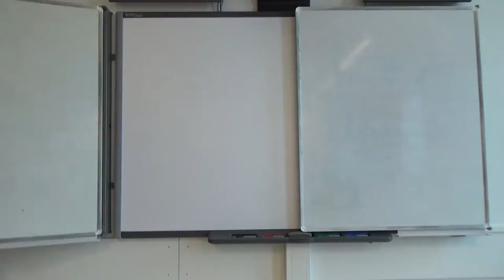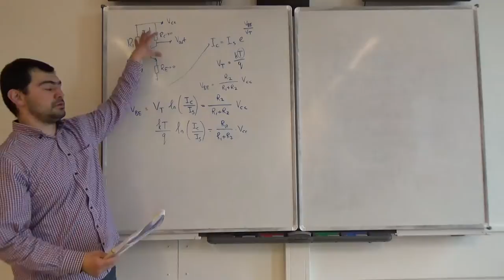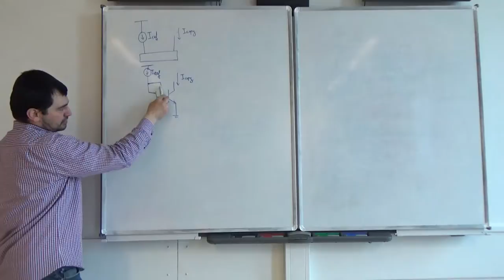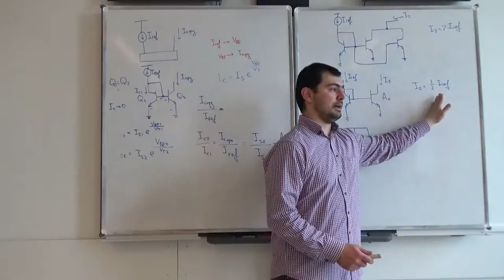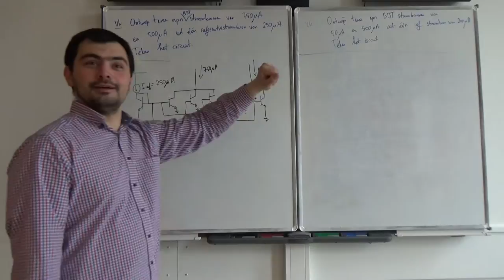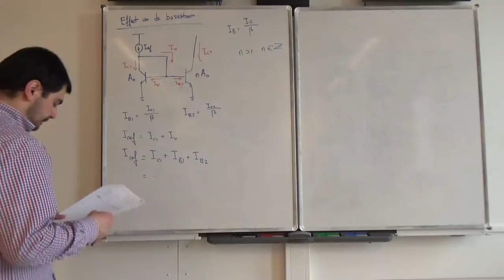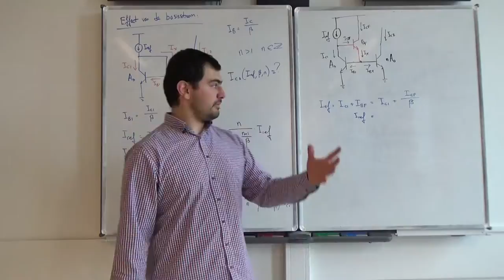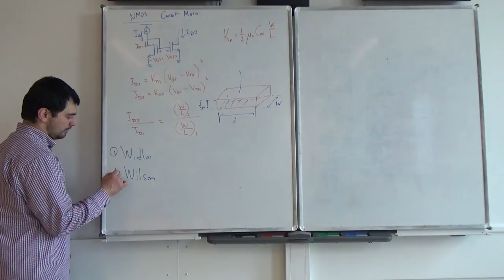Electronics Integrated Circuits - Les 1 - Current Mirrors, Mehmet Can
Topics:
➤ BJT Current Mirrors
➤ MOS Current Mirrors
➤ Effect of Base Current
➤ Reduction of Effect of Base Current

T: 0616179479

Niets uit deze video en tekst mag worden verveelvoudigd, opgeslagen in een geautomatiseerd gegevensbestand of openbaar gemaakt worden in enige vorm of op enige wijze, hetzij elektronisch, mechanisch of door fotokopieën, opname, of op enige andere manier, zonder voorafgaande schriftelijke toestemming van de eigenaar.

No part of this video and text may be reprinted, reproduced, transmitted, or utilized in any form by any electronic, mechanical, or other means, now known or hereafter invented, including photocopying, microfilming, and recording, or in any information storage or retrieval system, without written permission from the owner.